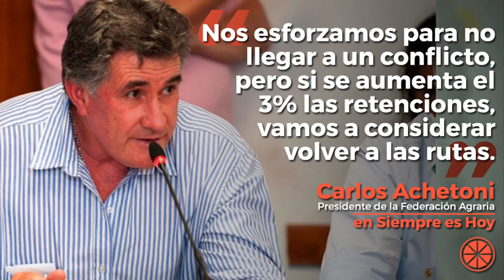Carlos Achetoni ante un posible aumento de las retenciones